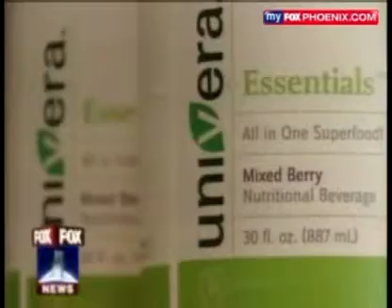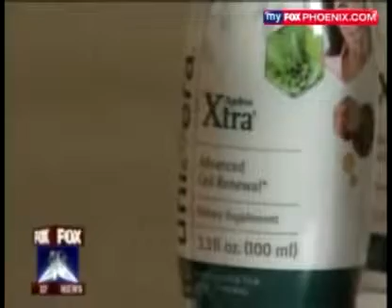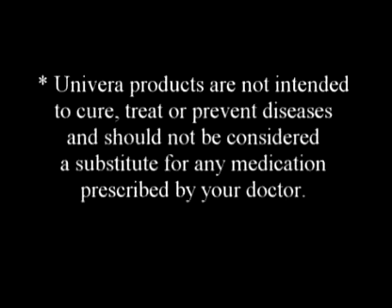Mitochondrial Myopathy | Mitochondrial Myopathy Miracle pro